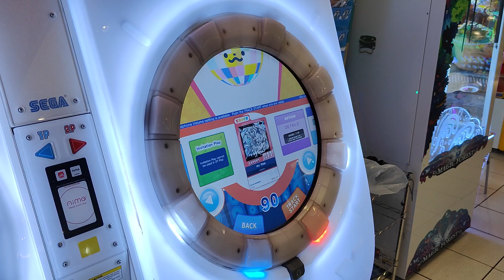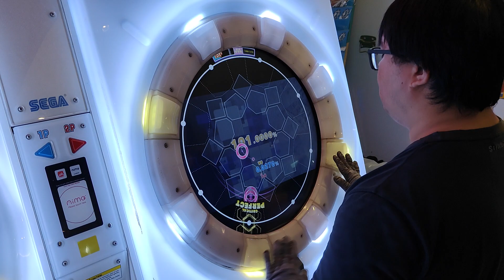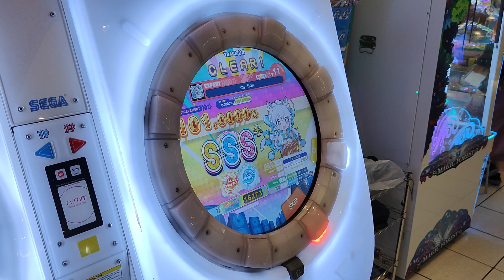【AP+★5】maimai DX BUDDiES my flow EXPERT (DX) 手元參考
還不錯的一張譜 新手玩家可以碰個幾次
夠強的玩家清譜再碰就好
譜面版本:BUDDiES
2024/4/6 PM:4:05 花蓮三商湯姆熊
☞Player:Beast914☜